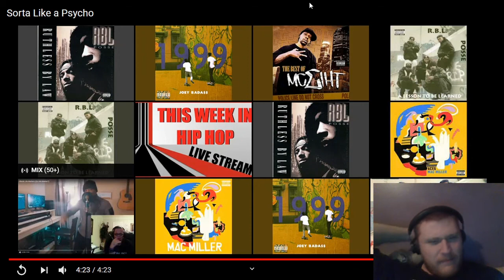Reaction to RBL Posse - Sorta Like a Psycho